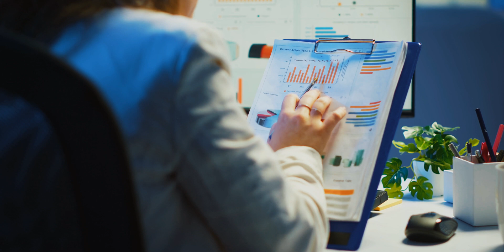Availability Bias Examples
In this video I will give you an explanation of what availability bias / heuristic is and will provide you with examples of it.